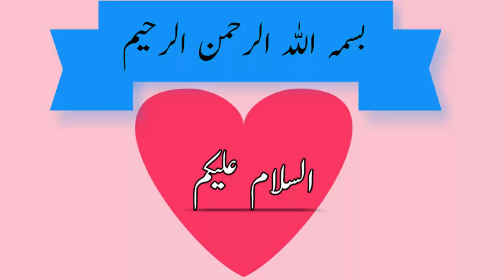Desi Hair removal cream || Faltu Baal khatam karne ka totka || چہرے کے فالتو بالوں کا خاتمہ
چہرے کے فالتو بالوں کا مستقل خاتمہ.
How to get rid of unwanted hair.

Desi aur natural tareqy sy ghr bethy bila jhajak apna elaj khud kren. Shukria

I used KineMaster for video editing

Special thanks to Google and other websites for images